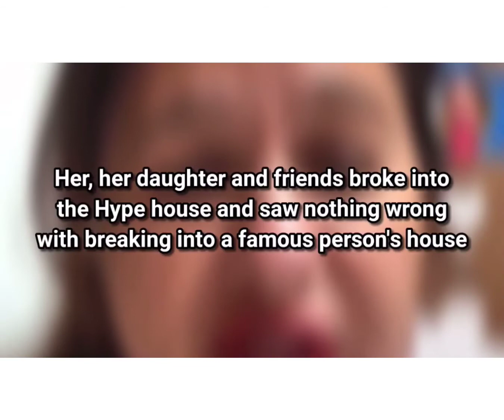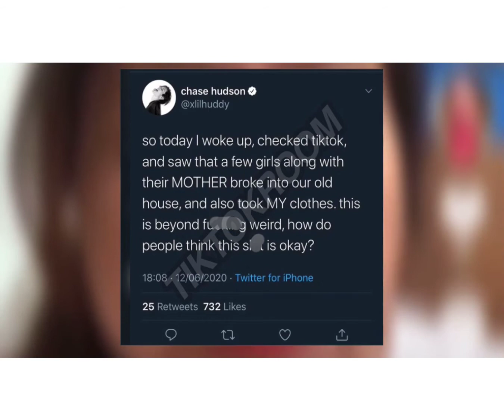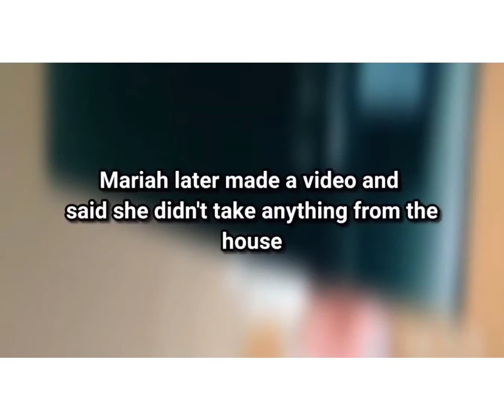CRAZY mom broke into the hype house